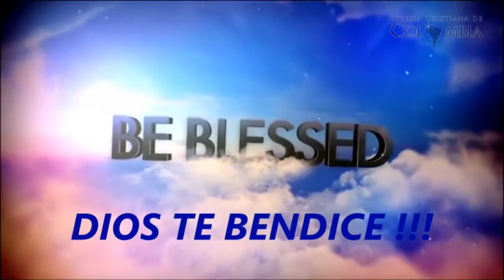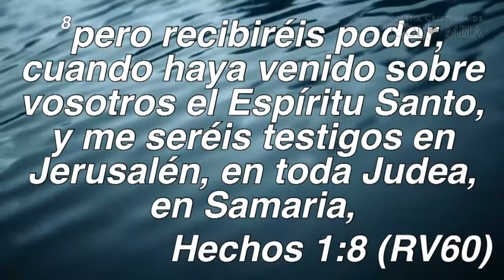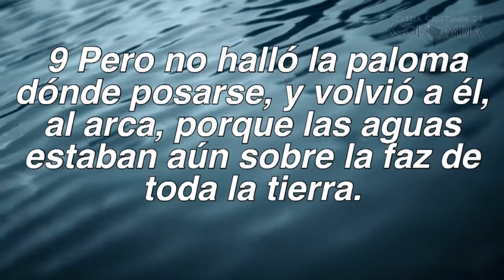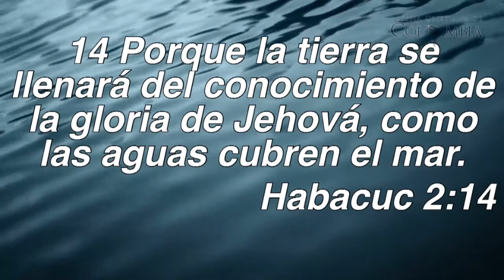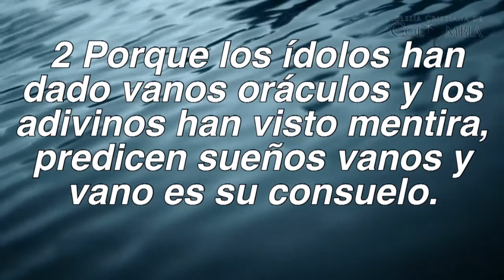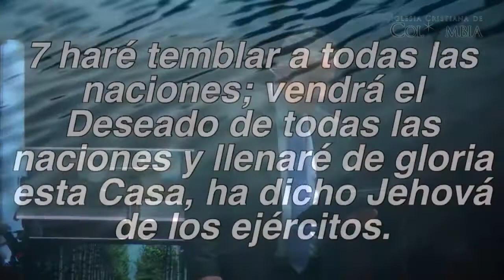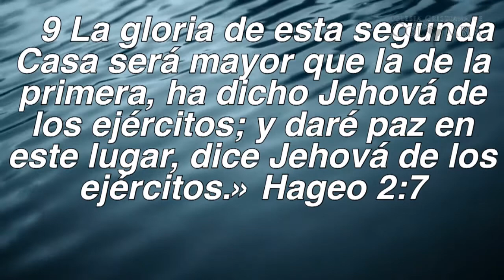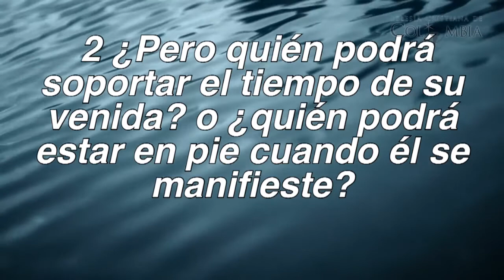Noé Para Adultos -parte V- Pst John Romick -23 /07/ 2017